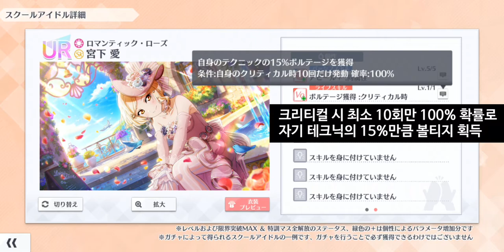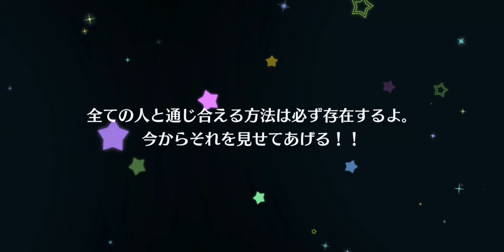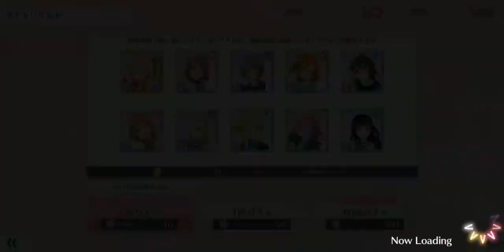【スクスタ / 스쿠스타】Sk 타입인데 어필은 최상위권?! / 17차 스쿠스타 페스(아이&하나요 픽업) 리뷰 & 50연 가챠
0:00 Opening

신규 SR
1:14 [MIRACLE WAVE] 츠시마 요시코
2:00 [무지갯빛 Passions!] 유키 세츠나

신규 UR
2:40 [이노센트 힐링] 코이즈미 하나요
5:35 [로맨틱 로즈] 미야시타 아이

8:40 가챠 확률
9:22 50연 가챠
13:53 가챠 결과
14:28 총평 & Closing

* BGM *

* Profile *
- スクフェス : 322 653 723 (Japan) / 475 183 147 (Global)
- スクスタ : 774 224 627 (Japan) / 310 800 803 (Global)
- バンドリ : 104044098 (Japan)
- グルミク : 2vvF5pb7 (Japan)